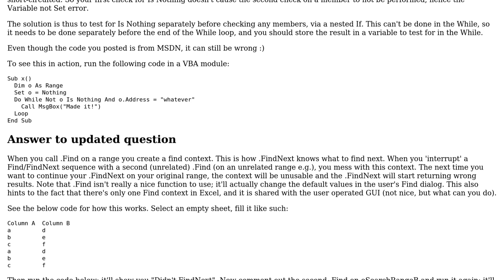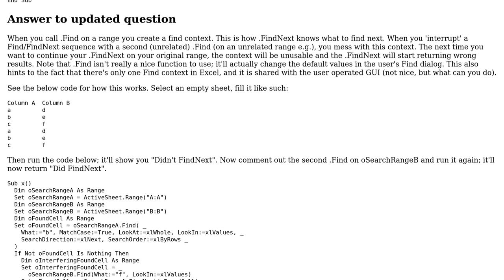Excel Vba Method Range.Find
With thanks & praise to God, and with thanks to the many people who have made this project possible! | Content (except music & images) licensed under CC BY-SA | Music | Images & others | With thanks to user Charlie user Carl Colijn and the Stack Exchange Network Trademarks are property of their respective owners. You are responsible for your own actions.